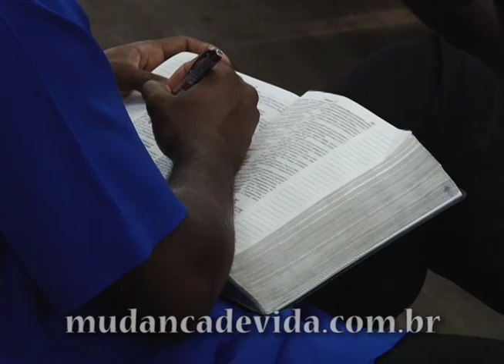Quando o espírito muda, tudo muda! - Bispa Cléo